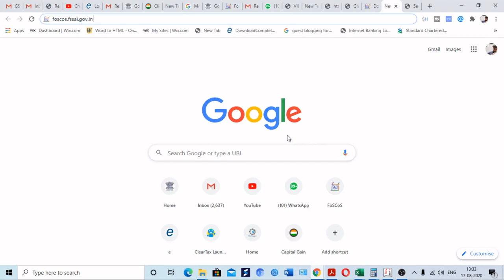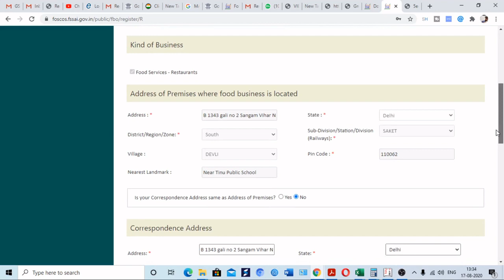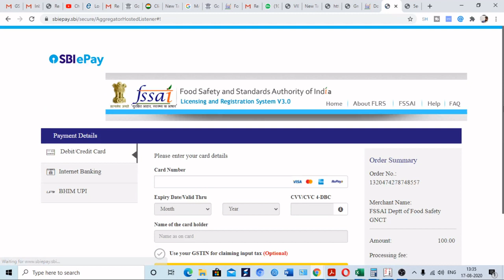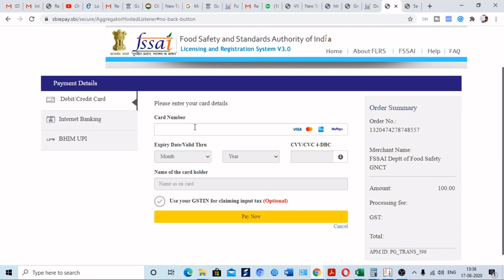How to renew of FosCos FSSAI Basic registration, State licence, Central licence or food licence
We are discussing about the renew process for the FSSAI Licence or Food licence for Basic registration, state licence and central licence for the Chandigarh, Delhi, Goa, Gujarat, Ladakh, Manipur, Odisha, Puducherry and Tamil Nadu. The process is very simple just we need to follow some of the steps to get the FSSAI Licence renewed. Process is as follows:
1. Login to foscos portal through the following
2. On the dashboard there will be button naming apply for renewal
3. You will see then the licence which is due for renewal
4. Select the licence out of the licence.
5. Process for the FSSAI licence or food licence

The following documents are required for the processing of renewal

Documents Required for Renewal of State or central licence
1. Any change in documents or information provided during grant of previous license.
2. Certificate or Plan of Food Safety Management System being adopted (for units under Central
Licensing it has to be a certificate from accredited agencies).
3. List of workers with their medical fitness certificates.
4. Name, qualification and details of technical personnel in charge of operation.
Documents required for Renewal of Basic Registration
1. Any change in documents or information provided during grant of previous registration

About etaxsupport:
We are here to help the startup’s and small business entrepreneurs who face many challenges while they start their own business. We will help them by taking question and answers session and will guide them through our videos. So that more startups can come up in the market and make remarkable sign.